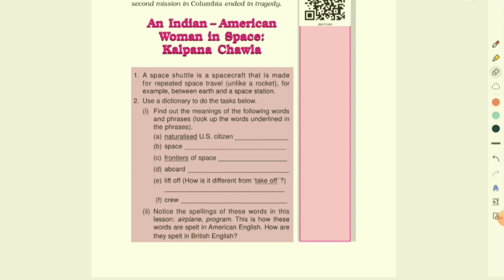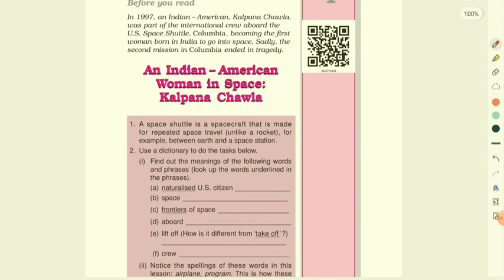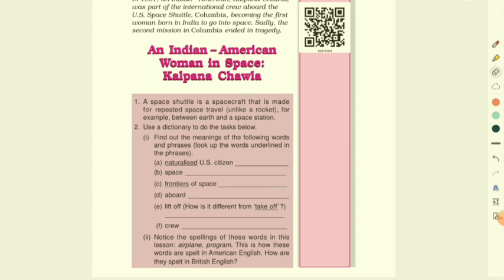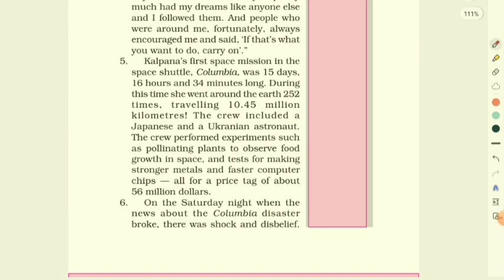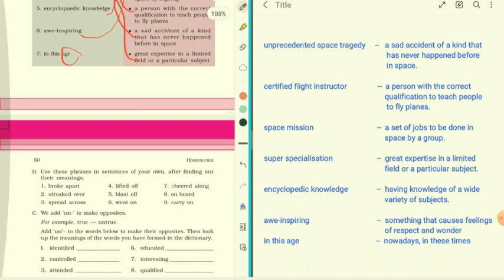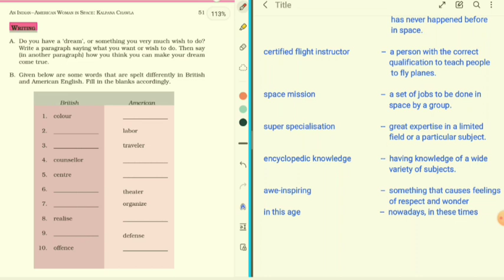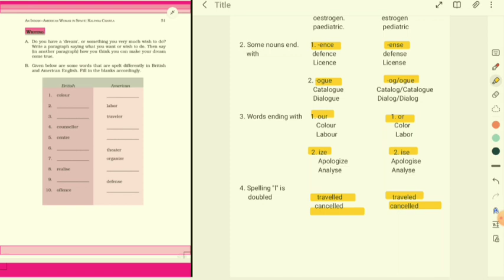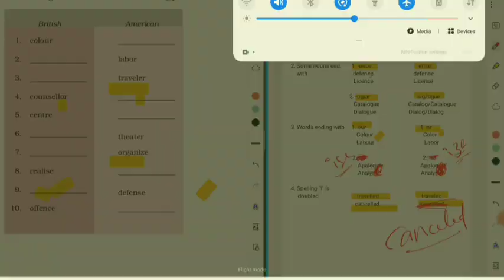6th class 4th lesson || An Indian-American women in space Kalpana Chawla grammar || in Telugu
This is a simple video on 6th class 4th lesson
It gives detailed explanation regarding lesson and grammar in Telugu